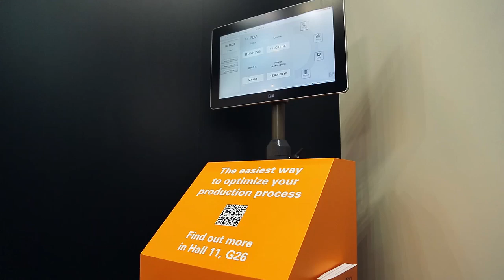Automated by B&R -- Promass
Promass is pointing out the flexibility of their EPS and EPP machines with an automatic mould change system supported by the B&R control system.